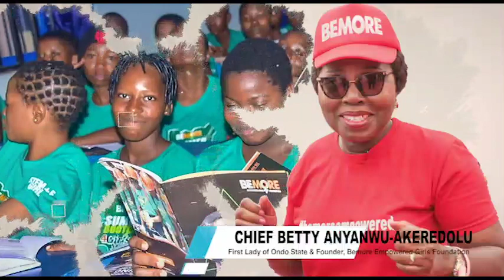WATCH VIDEO: Bemoreondo2023: BootCamp Dairy Day 2